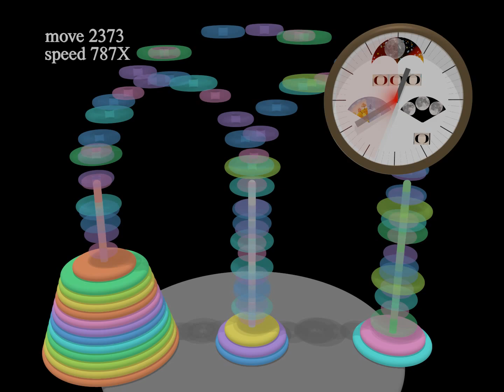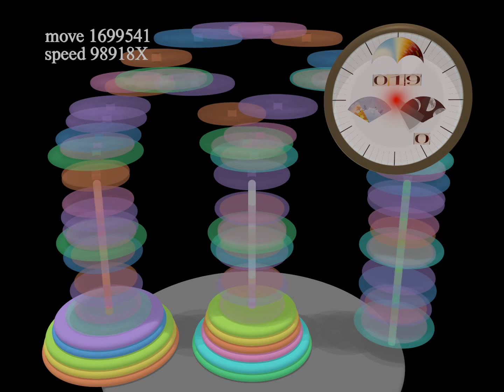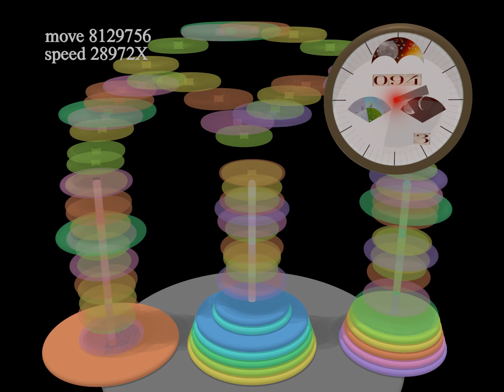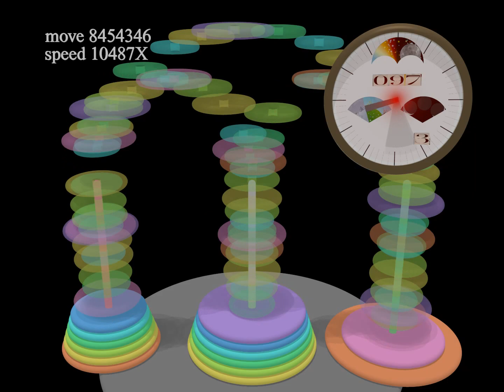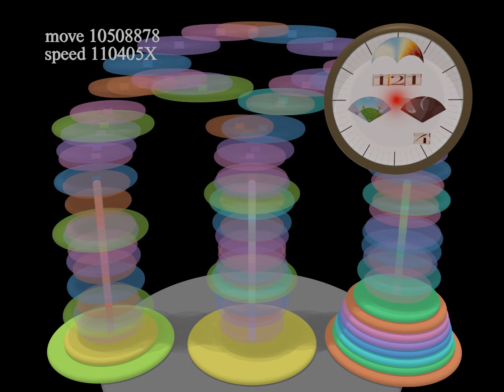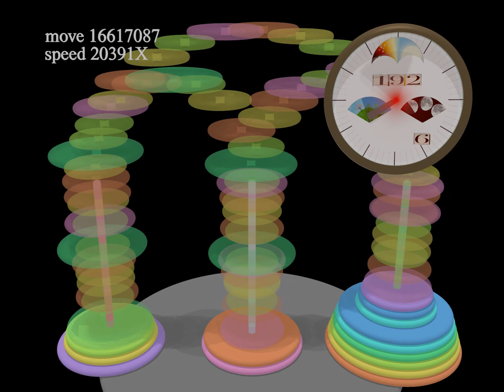Solving 24-disc Hanoi Tower stack puzzle! (194 Days @ 1 Move/Second)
A computer generated animated film on 24-disc Hanoi Tower puzzle.  Moving the entire disc stack from the left rod to right rod takes 194 days at move rate of 1 disc per second.  Time elapsed by a time-warped clock at upper right corner indicates the time since the move started at midnight of first day.  (Note:  first 15 seconds of movie is frozen to allow you to assess what is shown in the scene)